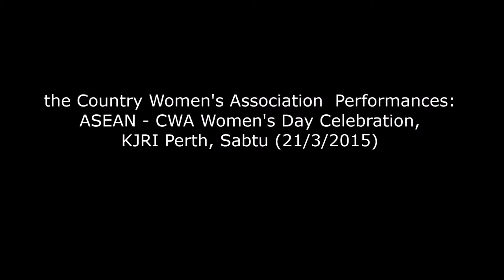the Country Women's Association Performances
the Country Women's Association  Performances: ASEAN - CWA Women's Day Celebration, KJRI Perth, Sabtu (21/3/2015)